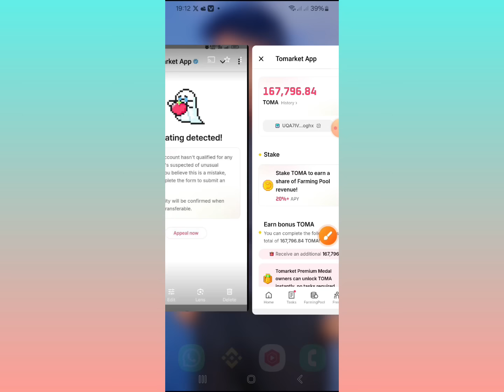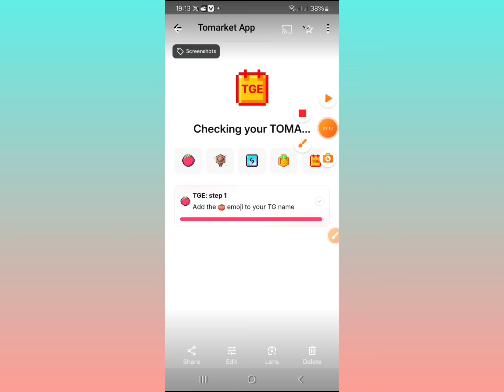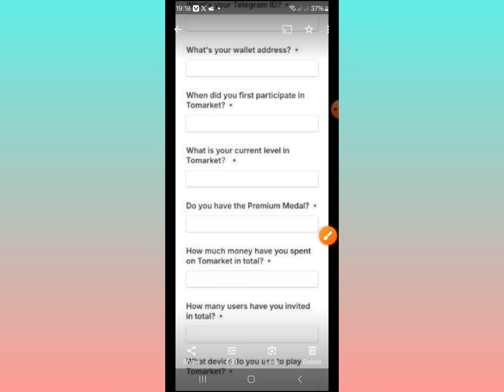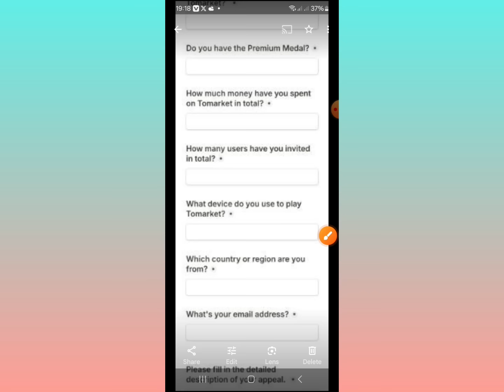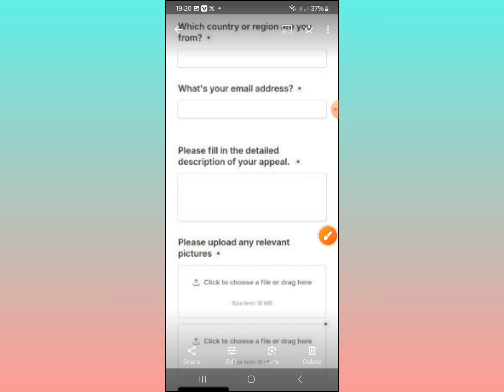Tomarket Cheating Account Eligible !! Tomarket Allocation & Withdrawal || Price কেমন হতে পারে দেখুন💯